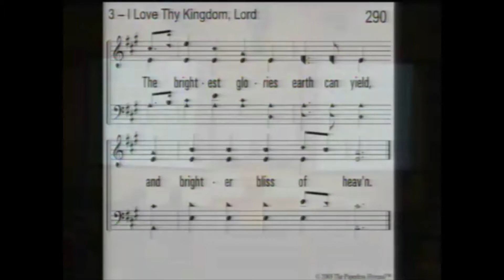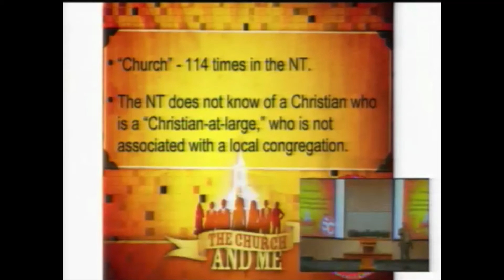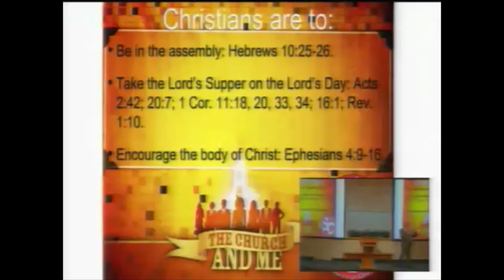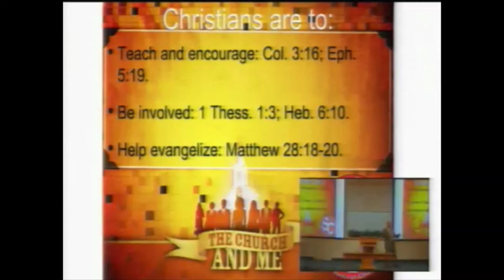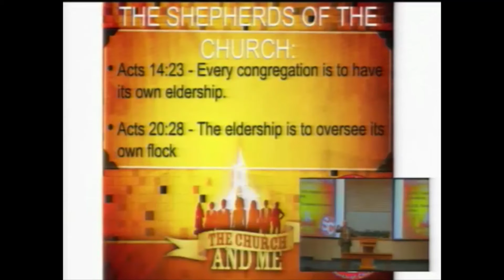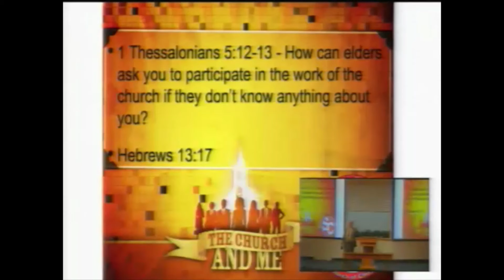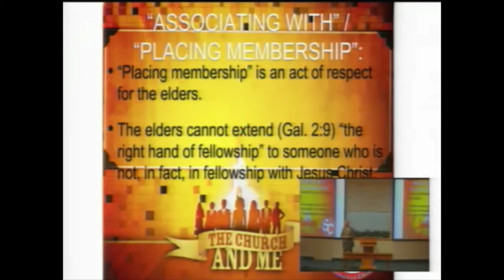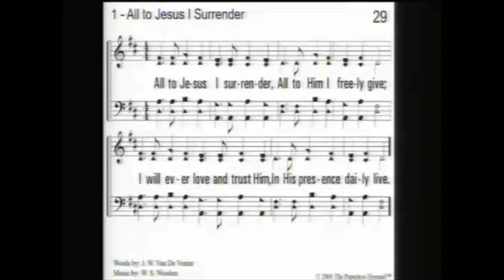11 13 22 The Church and Me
What does it mean to "place membership"? Let's examine that concept.